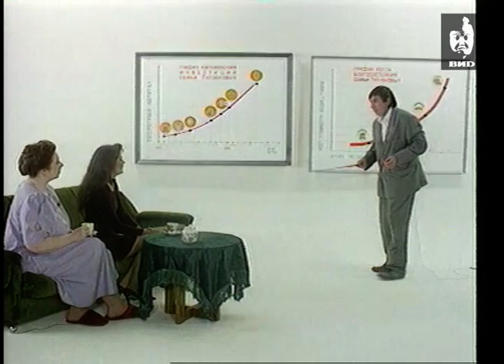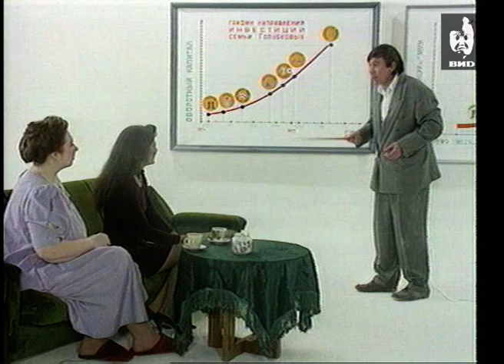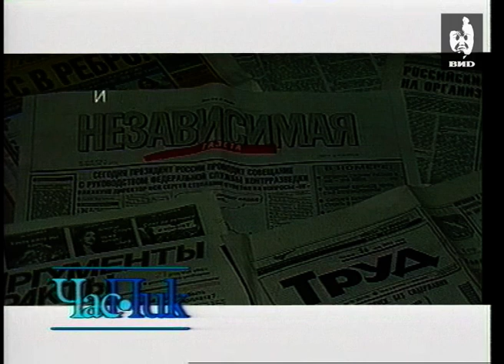Час Пик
Ведущий: Владислав Листьев.

Персоны
Станислав Сергеевич Шаталин — советский и российский учёный-экономист и общественный деятель.